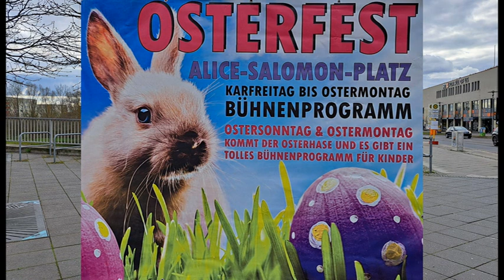Der Ostertipp vom Fernsehfunk Berlin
Du weißt noch nicht was du zu Ostern machst?
Schau dir den Tipp vom Fernsehfunk Berlin an. Zwei schöne Outdoorevents erwarten dich in Berlin Marzahn-Hellersdorf.